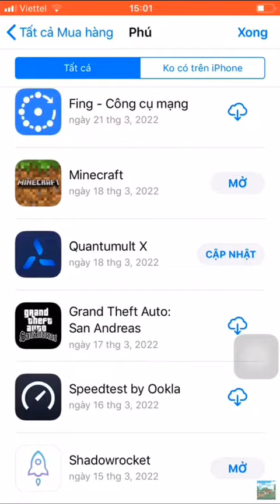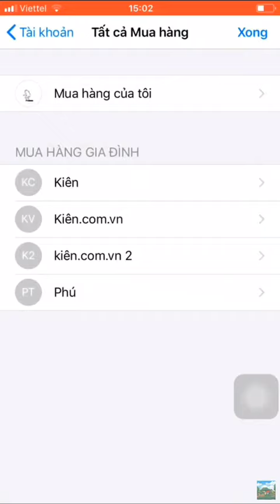Id apple minecraft free